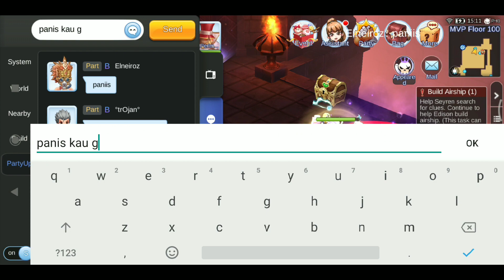EPISODE 6 NEW MVPS ON ET (SORCERER) - Ragnarok M: Eternal Love